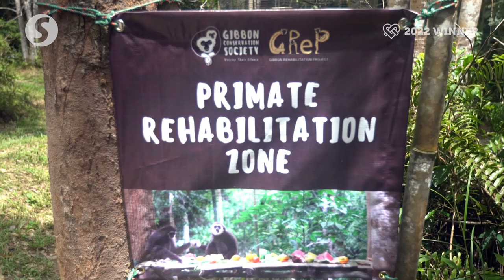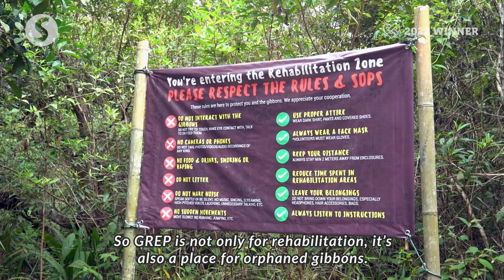The Gibbon Whisperer | Star Golden Hearts Award 2022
Having received death threats and had gibbons under her care taken away, Mariani Ramli is only more determined to rescue and rehabilitate the critically endangered species noted by the International Union Conservation for Nature (IUCN).

Mariani is one of the winners of the Star Golden Hearts Award 2022, an annual award by The Star and Yayasan Gamuda that recognises selfless Malaysian unsung heroes who make a positive impact on society and promote unity among the people.